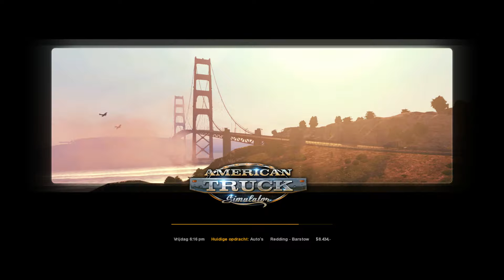American Truck Simulator | #12 | Ik heb geld nodig! | NL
Eindelijk is het dan zover, American Truck Simulator is hier. We beginnen met een volledige career mode en het doel is om heel Amerika (en meer) te veroveren met onze truck company. In deze serie zie je mij (hopelijk) groeien van gringo tot king of the road. Onze beginstad is San Diego. Enjoy!